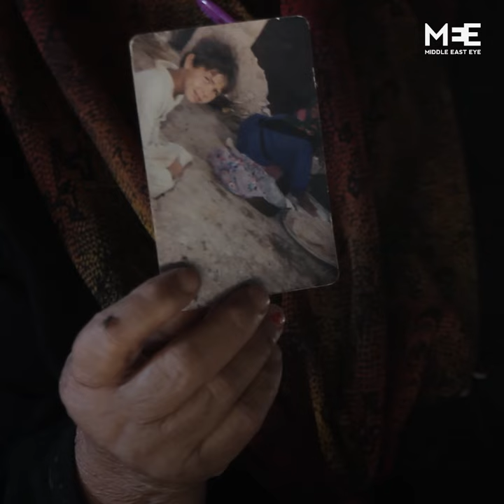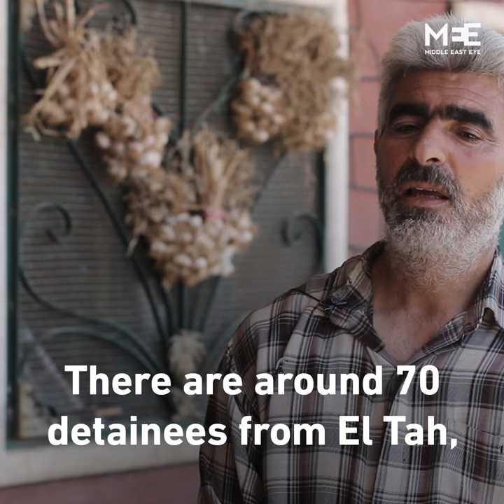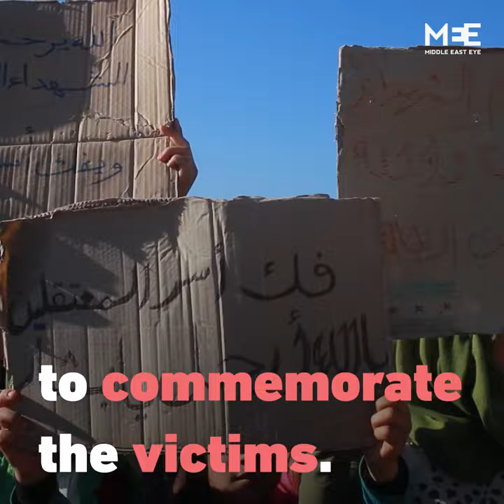Syria: Families identify missing relatives in republished 'Caesar' photos by defector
Families in Syria’s Idlib learn the fate of their missing relatives through photographs that recently resurfaced via Caesar, the Syrian defector who worked as a military photographer under the Assad government.